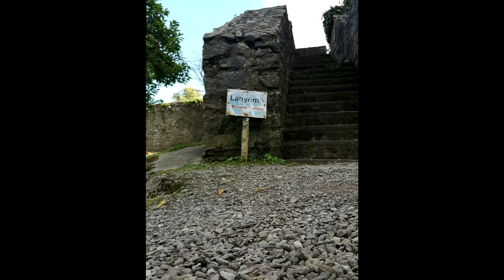MiniErasmus Ireland's mobility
Il viaggio degli studenti dell'IIS "F. Alderisio" di Stigliano in Irlanda.